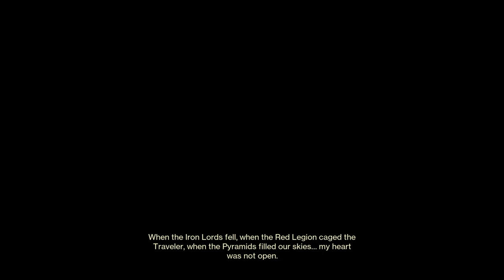HOW TO - Find "ATHENAEUM" Destiny 2 - SOTW